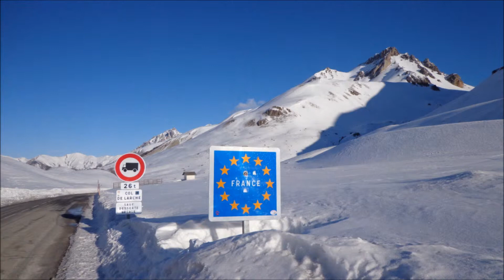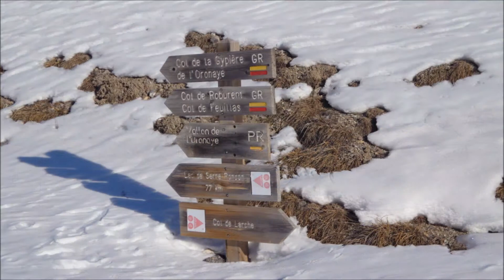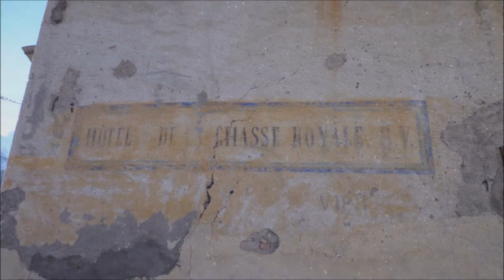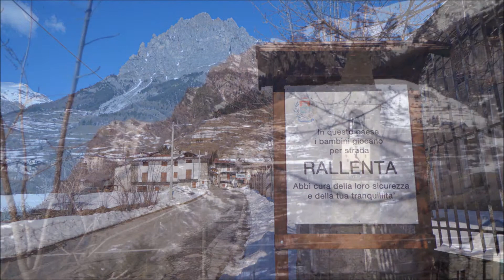VALLE STURA magie d'inverno by Luca Pacchiotti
come sempre dedicato a tutti quelli che hanno la testa a quota zero ed il cuore in vetta...